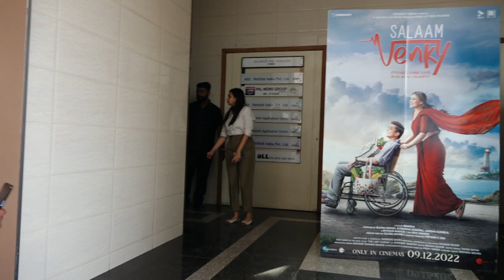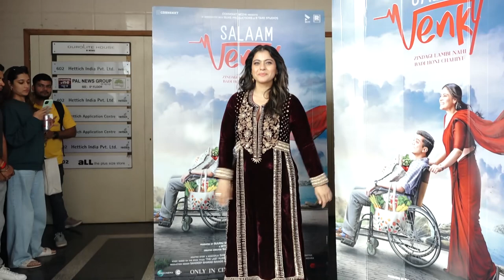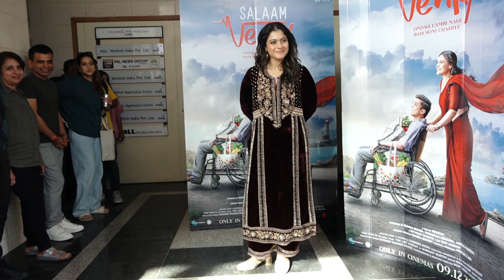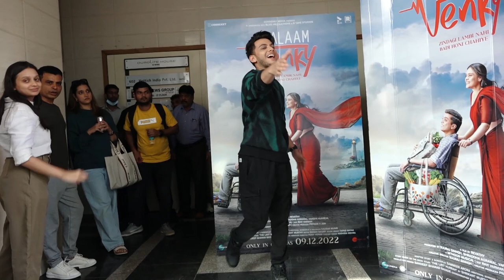Kajol, Vishal Jethwa , And Revathi Spotted At Andheri